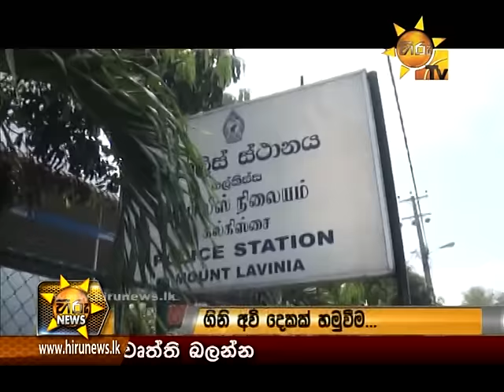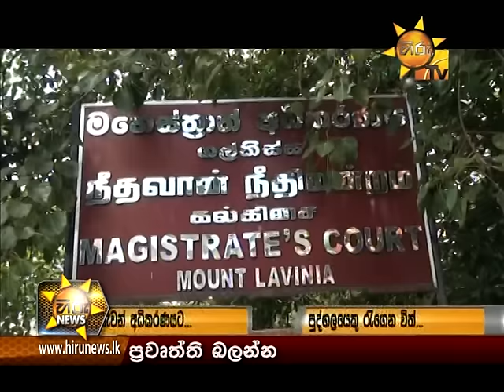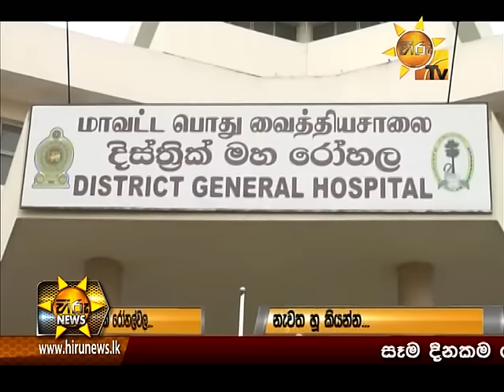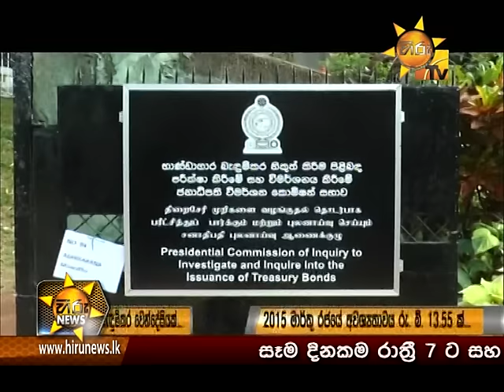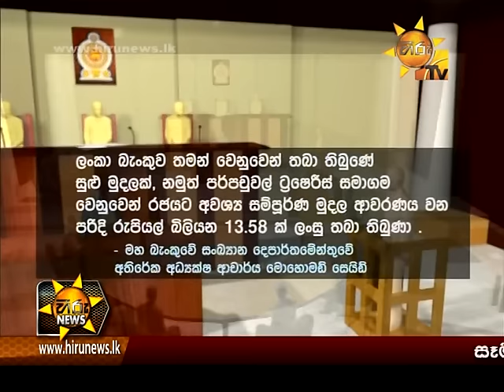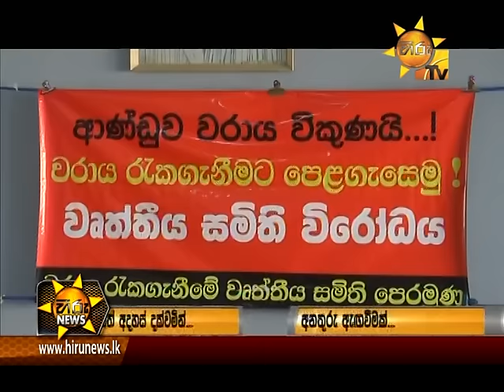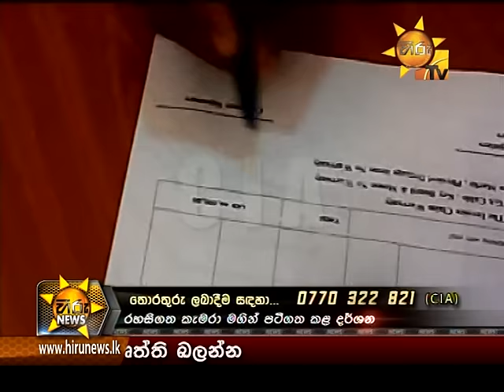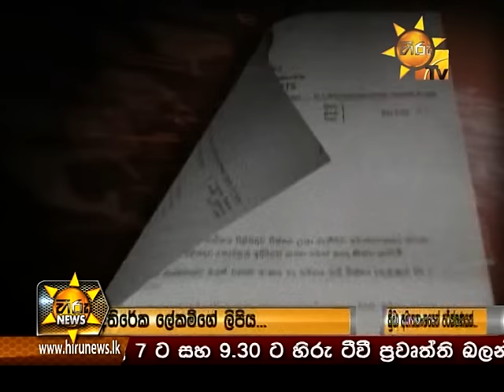Hiru News 9.30 PM | 2017-03-02